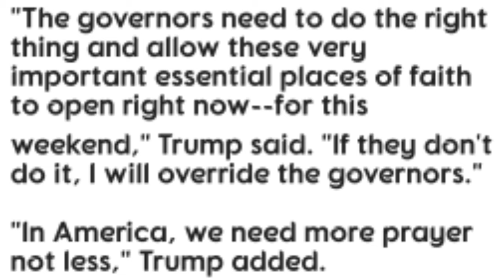TRUMP ANNOUNCED అన్ని చర్చిలు, మసీదులు, గుడులు,మందిరాలు, తెరచి ప్రార్థనలు చేసుకొండి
అన్ని చర్చిలు, మసీదులు, గుడులు,
మందిరాలు, తెరచి ప్రార్థనలు చేసుకొండి
అందరు సమానమే, నిన్ను వలె నీ పొరుగు వారిని ప్రేమించమన్న యేసు దేవుడి మాటను నిజం చేసిన ట్రంప్ గారు.